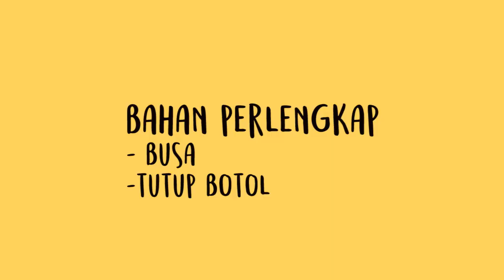BIKIN CAT AIR PAKAI PEWARNA MAKANAN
Hai semua, kali ini Biancraft bakal ngasih DIY CAT AIR yang cara buatnya gampang loh, bahan2nyapun mudah dicari. kamu bisa membuat paduan warna yang kamu suka.

Bahan - bahan yang diperlukan :
-  Soda kue 3 sdm
- Cuka 1,5 sdm
- sirup jagung 1 sdt
- Tepung maizena 1 sdm
- Pewarna makanan
- Mini pack ( aku beli di DAISO )
- Busa
- Tutup botol
- Double tape

Jangan lupa bagi kalian yang udah bikin DIY kayak aku, share di sosmed kalian dengan Biancraftime ditunggu ya :)

Biancraft's SOCMED